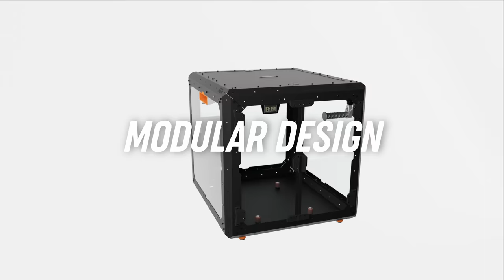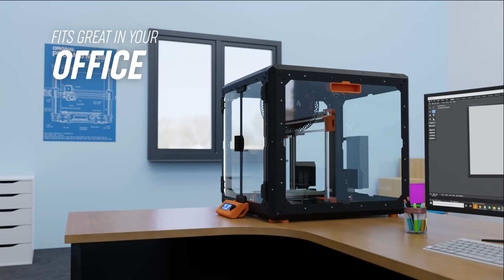Introducing the Original Prusa Enclosure: Modular box with advanced features for your MK3S+!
Original Prusa Enclosure is an accessory for your 3D printer that houses your Original Prusa i3 MK3S+ and provides a stable printing environment. The Enclosure helps to reduce odors from certain materials, lowers noise, can be equipped with useful addons for increased safety and/or the possibility to run the printer in public spaces and helps with printing advanced materials due to the passive heat coming from the heatbed (prevents warping).

If you're on a budget, you can also check our guide for building DYI Enclosure